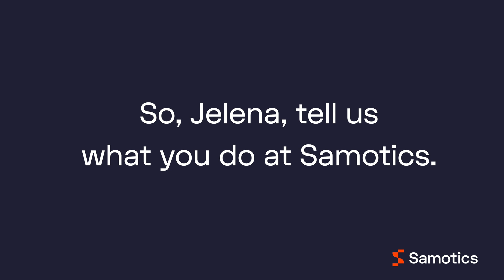Meet Samotics’ tech team: Lead monitoring & data qualification analyst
Meet Jelena Konjicija, our lead monitoring & data qualification analyst. Hear her story of what she does at Samotics, how the tech team works together to bring our customers real-time asset health monitoring insights and what she believes makes Samotics unique.

Want to join our team? Visit careers.samotics.com